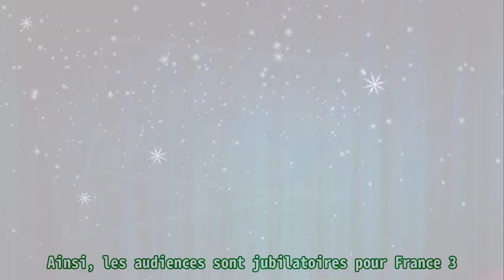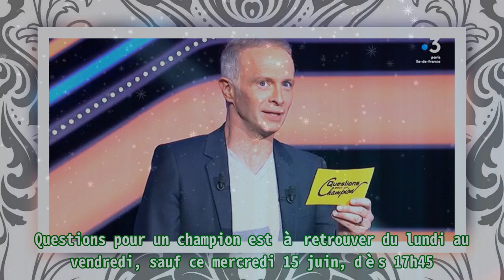Questions pour un champion : Samuel Etienne retiré de l’antenne, France 3 jubile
,my,oh my goal,my,goal,premier league

Questions pour un champion : Samuel Etienne retiré de l’antenne, France 3 jubile |Invicta Men's Pro Diver Stainless Steel Quartz Watch . Please help me with an order to maintain the system, thanks a lot.| Ce samedi 11 juin 2022, Samuel Etienne, qui a été parodié par Elisa Lucet, animait un nouveau numéro de Questions pour un super champion . Contrairement à la version quotidienne du jeu, des anciens champions s’affrontent. Ainsi, pour détrôner Marine, Arthur, Bernard, Fabrice et Sylvie ont tenté leur chance. Lors du « 4 à la suite », Bernard et Fabrice se sont montrés plus forts qu’Arthur en inscrivant 3 points. Ensuite, Fabrice s’est qualifié face à Bernard en remportant son duel sur le score de 14 à 7. Le candidat a ensuite affronté Marine, la super championne. Elle a battu Fabrice sur le score de 23 à 13 et s’est donc adjugée une troisième victoire. De ce fait, Marine est à deux victoires de remporter 50 000 euros et sera de retour dès le samedi 18 juin. Cette édition de Questions pour un super champion , proposée entre 17h54 et 18h49, a réuni 984 000 téléspectateurs, soit 12% de part de marché sur les quatre ans et plus. Le jeu est en hausse de 1,2 point sur une semaine et gagne 0,6 point sur un an où il y avait Roland Garros en frontal. Ainsi, les audiences sont jubilatoires pour France 3. Ce mercredi 15 juin 2022, France 3 supprimera exceptionnellement Question pour un champion . Dès 17h45, juste après Slam , la chaîne proposera des débats régionaux en raison des législatives, puisque le second tour a lieu le dimanche 19 juin. Ainsi, Samuel Etienne sera retiré de l’antenne avant de revenir dès le lendemain, le jeudi 16 juin. La semaine dernière, le mercredi 8 juin, quelques jours avant le premier tour des élections législatives, Questions pour un champion avait également été supprimée pour laisser place aux débats. Questions pour un champion est à retrouver du lundi au vendredi, sauf ce mercredi 15 juin, dès 17h45. Marine tentera de décrocher une nouvelle victoire dans Questions pour un super champion , le samedi 18 juin dès 17h55 sur France 3.